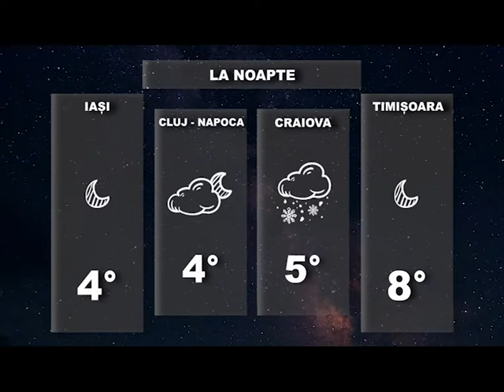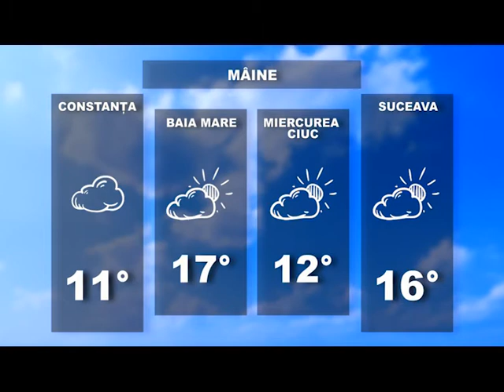Prognoza meteo pentru 5 martie